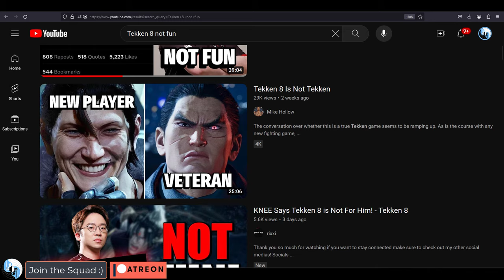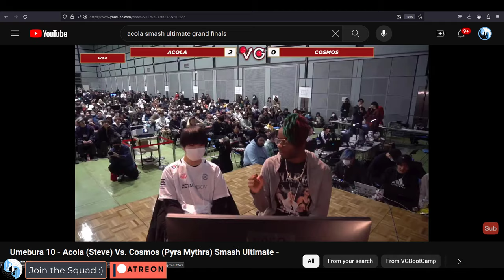The Economics of "Offensive" vs "Defensive" Gameplay -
Just an interesting convo I had with some fellow game devs, and thought it would be fun to share with you guys-!!